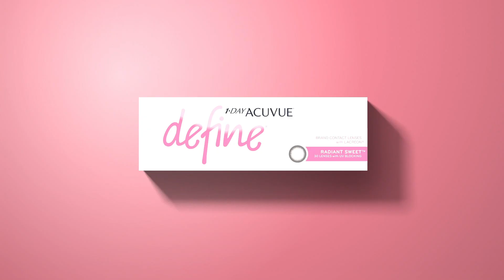ACUVUE® DEFINE® Radiant Sweet™ Dahyun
Dahyun’s Innocently Sweet style is sending us heart signals! Get her 1-DAY ACUVUE® DEFINE® Radiant Sweet™ lenses on the Official Qoo10 Store now!